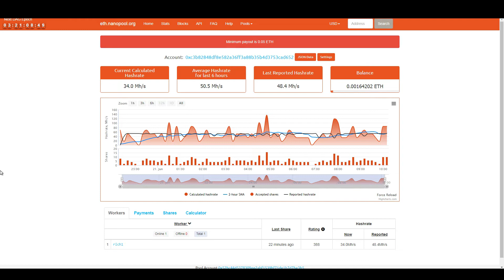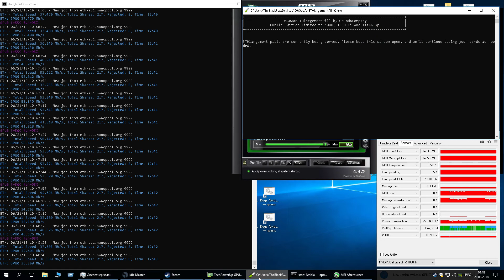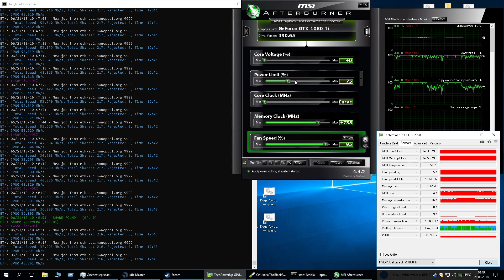OhGodAnETHlargementPill-r2 - Майнинг эфира (Ethereum) на Nvidia geforce gtx1080ti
Таблетка на диске Пароль: TheBlackFox